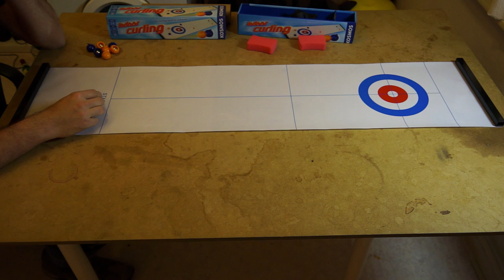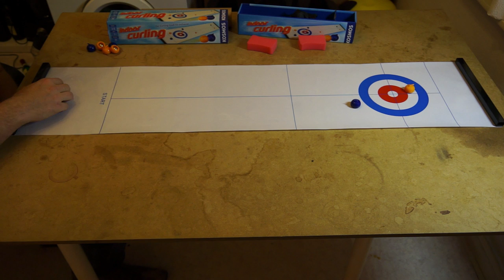Brettspielblog.net - Indoor Curling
(Partnerlink) findet ihr meine Textrezension zu dem Spiel.